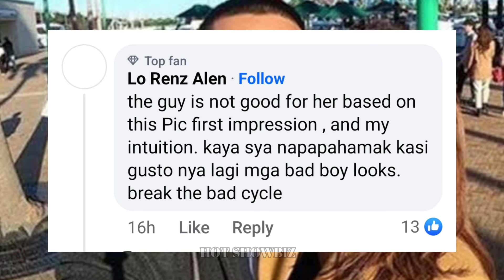Karla Estrada HIWALAY NA sa BATANG BOYFRIEND na si Jam Ignacio!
Karla Estrada HIWALAY NA BATANG BOYFRIEND NA si Jam Ignacio MAY THIRD PARTY BA SA KANILANG HIWALAYAN, ALAMIN ANG KATOTOHANAN!